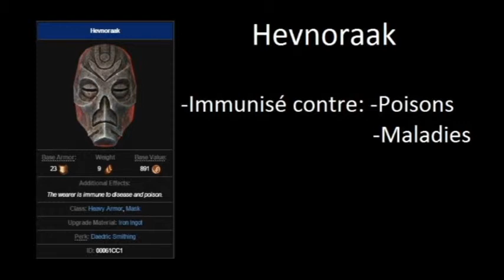Masques de Prêtres-Dragon | Hevnoraak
Petite série où je vais chercher tous les masques de prêtres-dragon. Cet épisode est consacré à Hevmoraak, un prêtre basé à Volthum.

Mods utilisés dans cette vidéo:
-Skyrim Redone
-Conveniant Horse
-Realvision ENB
-Plusieurs mods modifiant les textures